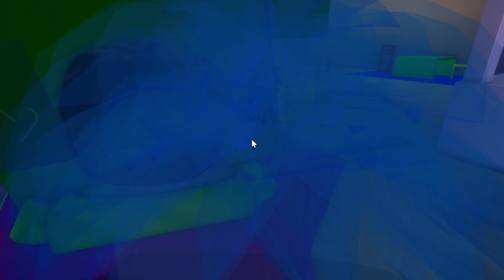ESPIAMOS LA CASA DEL POU TURBIO EN BROOKHAVEN 😨🏡 | ¡NO CREERÁS SU SECRETO!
💙 DESCRIPCIÓN 💙

El día de hoy estaremos entrando y espiando la casa de un pou turbio en brookhaven con Jefecito Gamer.

CANALES:
Adans Game - @AdansGameYT
Jefecito Gamer - @jefecitogamer
Pou - @Elmiguelitovt